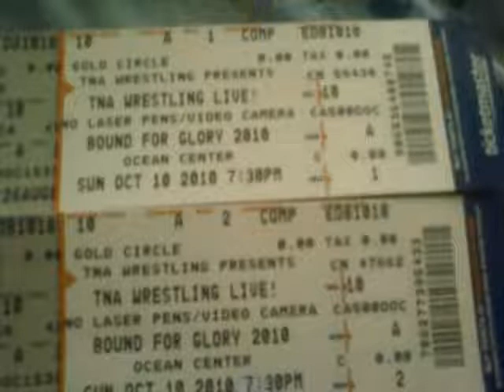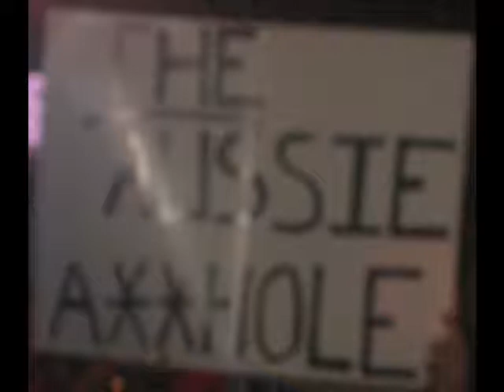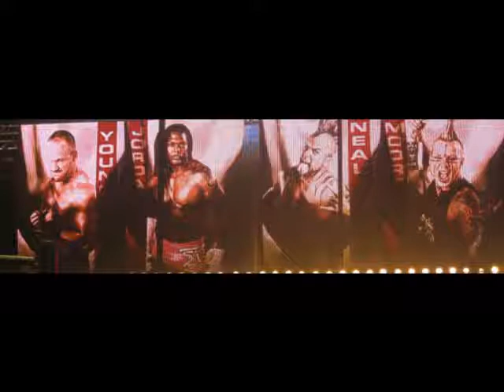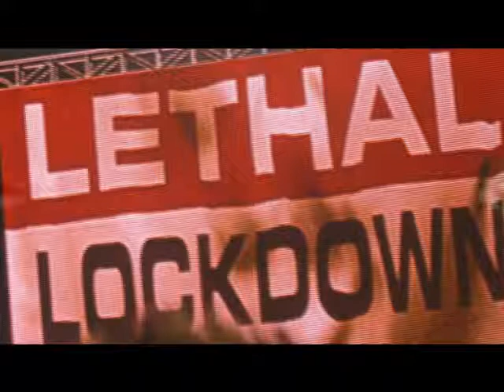My TNA Experience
TNA Bound for Glory